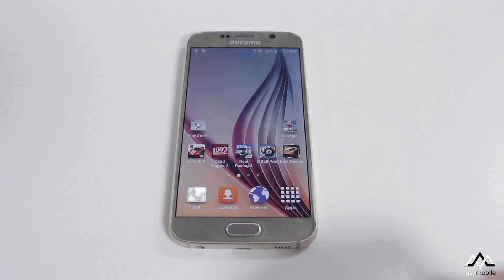MaxTalk #9 - Smartphone 2015 đã đủ nhanh hay chưa?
MaxTalk số thứ 9 sẽ nói về một vấn đề được tranh luật khá nhiều gần đây, đó là liệu smartphone cao cấp đời mới của bạn có cấu hình khủng với vô số tính năng đã đạt được tốc độ bạn mong muốn hay chưa? Liệu chúng có thể nhanh hơn nữa được không?

• Thông tin chi tiết các bạn có thể tìm thấy tại
• Mua "iPhone 6s cũ" NGAY hôm nay để nhận khuyến mại khủng tại